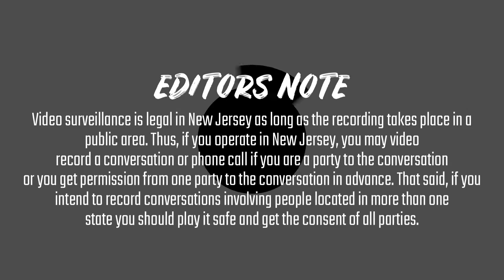I Go To Bed With Him